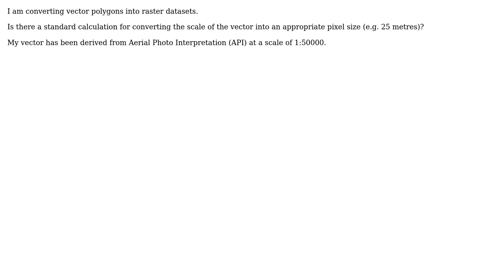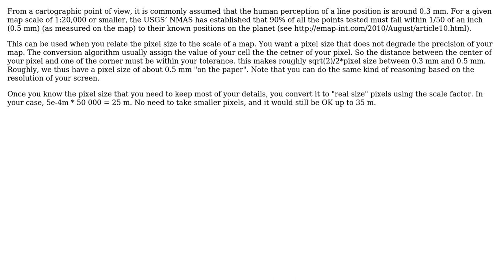GIS: Appropriate pixel size when converting vector to raster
With thanks & praise to God, and with thanks to the many people who have made this project possible! | Content (except music & images) licensed under CC BY-SA | Music | Images & others | With thanks to user radouxju user PolyGeo user ellen and the Stack Exchange Network Trademarks are property of their respective owners. You are responsible for your own actions.